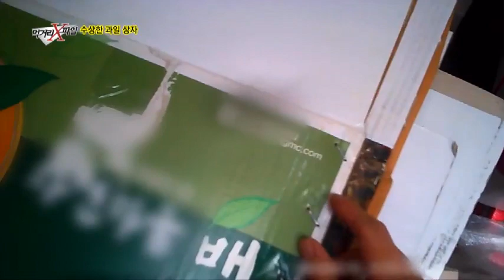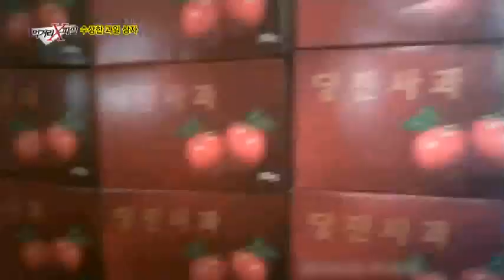빈 과일 상자가 금값에 팔린다? 과일 박스갈이 실태!_채널A_먹거리X파일 138회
[먹거리X파일] 14/09/26 밤 11시 방송 138회

# 수상한 과일상자

사람들이 선호하는 유명 산지 과일 상자에 타 지역에서 수확된 과일을 바꿔 넣어 판매한다는 것! 일명 ‘과일 박스갈이’ 수법으로 많은 소비자들이 피해를 보고 있다는데…. 과연 유명 지역 과일상자, 믿고 사도되는 것일까?

# 황당한 배달음식의 꼼수

수십 대의 전화기와 가짜 상호를 사용하며 전문점 행세를 하는 배달음식점의 실태를 전격 공개합니다.

매주 금요일 밤 11시 방송됩니다.